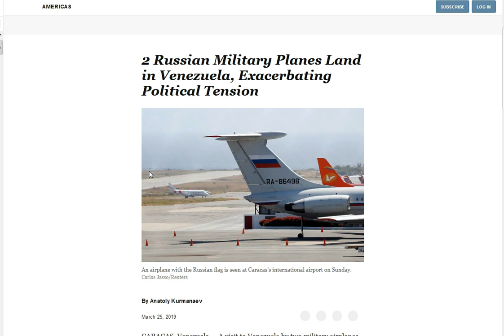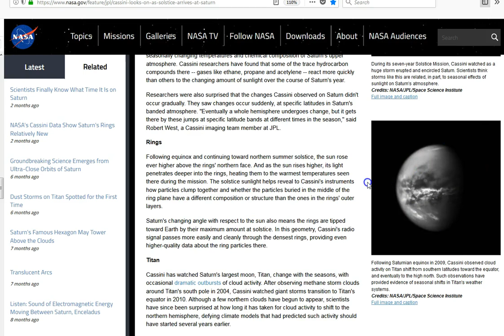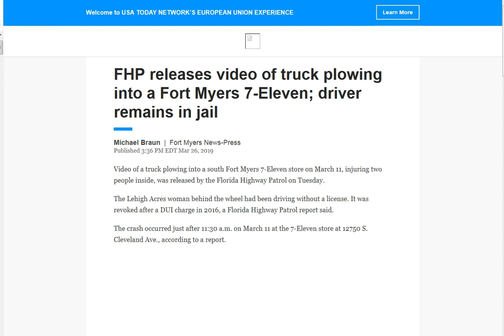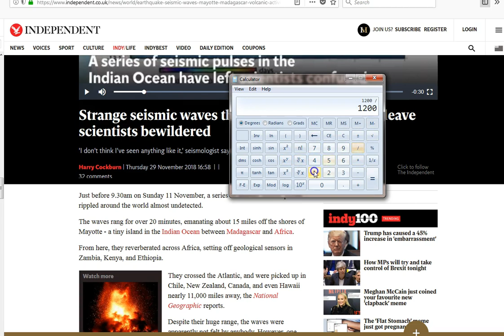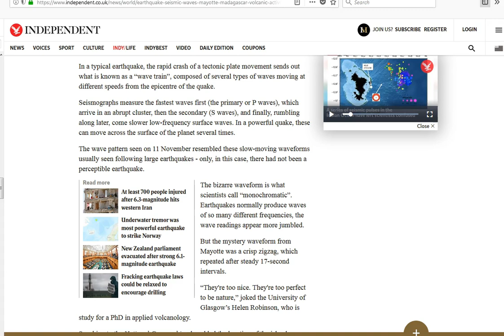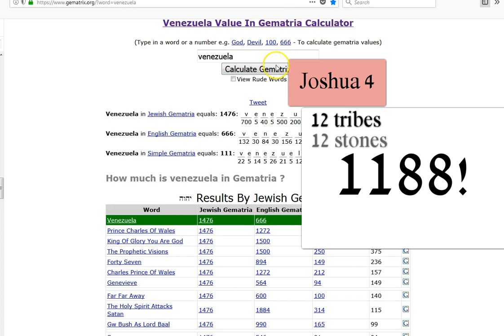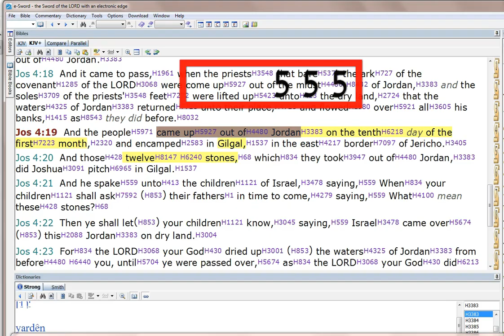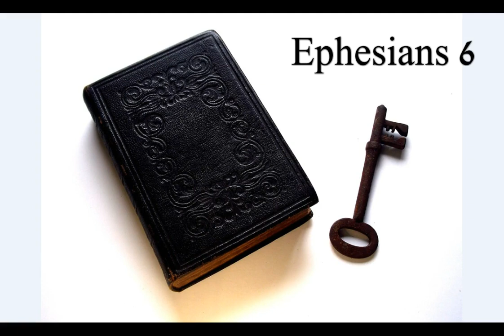Venezuela Russia White Horse! Calm Before the Storm! 10th Day 1st Month! 14 17 70 711 153 144!!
10th Day 1st Month. 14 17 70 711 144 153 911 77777...! The white horse! 10th day 1st month Crossing Jordan! Jesus triumphal entry! +4 Passover! Praise God! All glory and praise to the Father and the Lamb who is worthy! 3-14s Matthew 1:17! 7-11! 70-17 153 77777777. Matthew 24:14 then shall the end come! We are the last of the 3rd 14 generations since Jesus! Joshua 4:19 4/4/19! 12x12 144! Hold fast and keep looking up! The peace and grace of Christ Jesus be with you all! :)

The World Wide Bell Wave that “rang” 11/11/18!

Gospel to the ends of the world!

Amen.